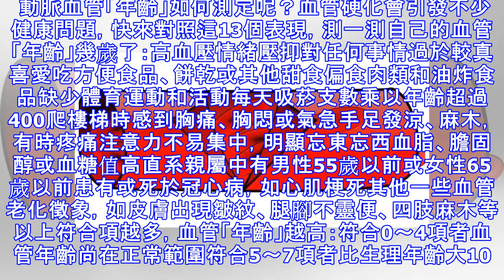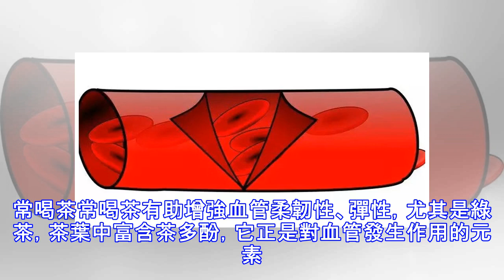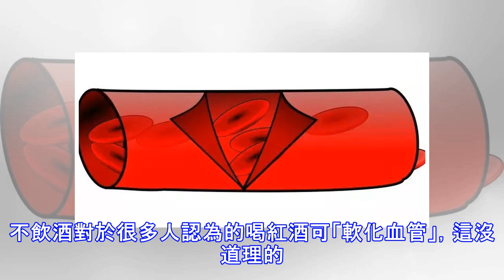健康 | 有這6種病，血管老的快5個習慣讓血管恢復「彈性」，防止硬化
推薦 健康 | 有這6種病，血管老的快！5個習慣讓血管恢復「彈性」，防止硬化中國網 | 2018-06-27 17:40中國網 呈現一個真實的中國注意了 ！ 在中國網官微後台回復相關關鍵詞 ：「養生」「實用」「八卦」 … 可 以 看到更多 內容！ 人體血液循環系統是一個由動脈、靜脈和許多微血管及各種組織細胞組成的整體。我們每個人出生時的血管內皮都是光滑乾淨的。隨著不健康生活方式和行為的流行，人們的飲食結構發生著劇烈的改變，高脂、高糖類食物以及一些深加工食物攝入量的增多，使我們每個人的血管都受到了空前的挑戰。有這6種病，血管老的快血液中的脂肪和膽固醇會慢慢沉積，使血管壁慢慢變厚，血管腔慢慢變窄，...